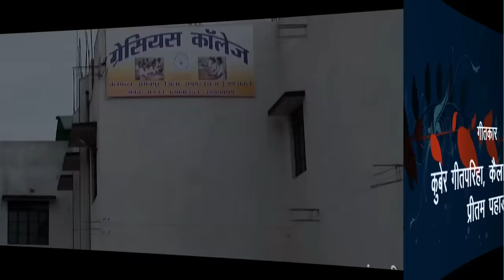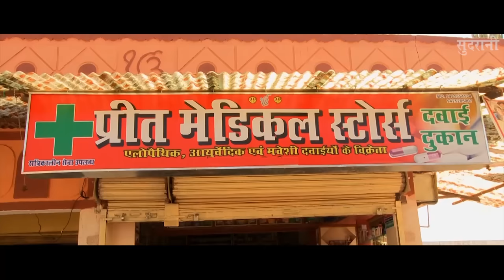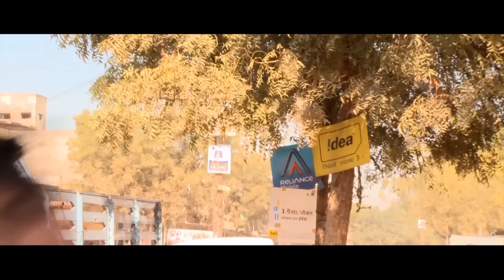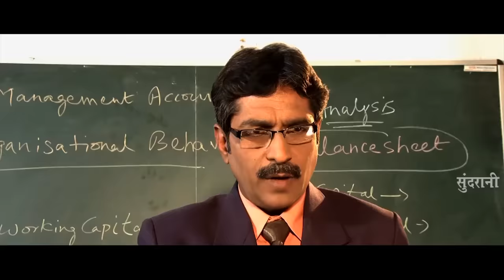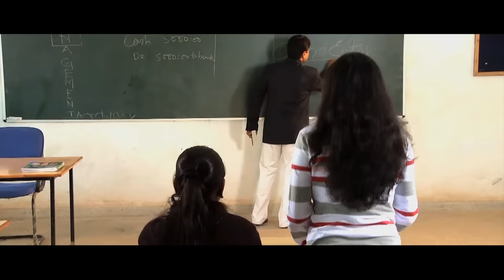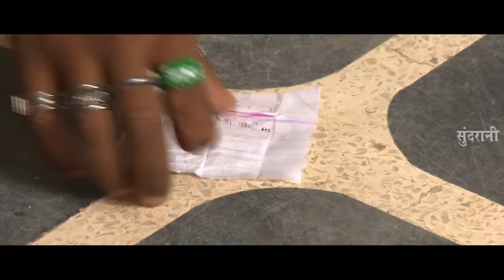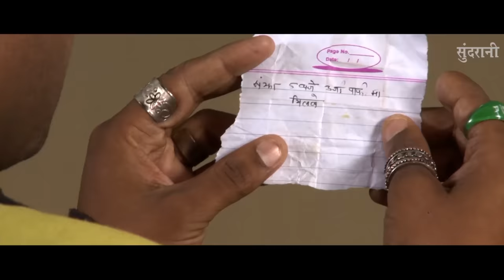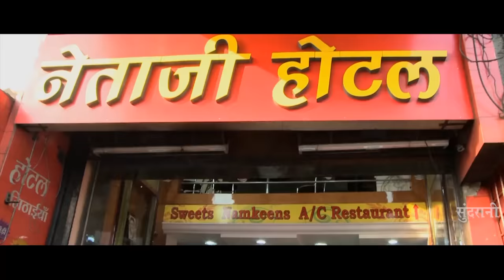Comedy || Mahu Deewana Tahu Deewani || Superhit Chhattisgarhi Movie Clip - 2018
Starcast: Anuj Sharma, Yogendra Choube, Rizwana Shaikh, Upasna Vaishnav

Etx. Male Artist: Man Mohan Takur, Pushpendra Sing, Sanjay Mahanand, Nishant Upadhyay, Shivkumar Deepak, chhma nidhi mishra

Etx. Female Artist: Sanju Sahu, Sumitra Sahu, Madhu Sharma, Roma, Anita Yadav Anuradha, Sapna sahu, Saroj Manhar

✽ Movie                       :   Mahu Deewana Tahu Deewani
✽Cameraman             :   Dinesh Thakkar
✽Sound Recordist     :   Prabodh Ranjan Sahoo
✽Music Director        :   Sunil Soni
✽Music Label            :   Sundrani Music
✽ Producer                :   Manoj Verma
✽ Director                 :    Manoj Verma
✽ Youtuber               :    Veer Mangraj
✽ Language             :    Chhattisgarhi